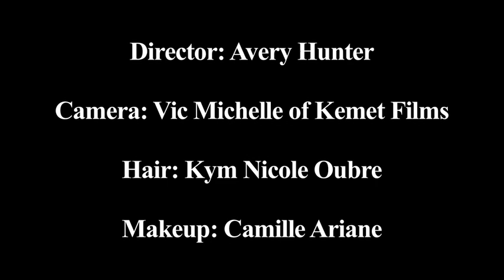The Simply Centrell Show (Feat. Erica Shaffer)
The Simply Centrell Show, 12-5-17, featuring Erica Shaffer.

~Connect with Centrell~